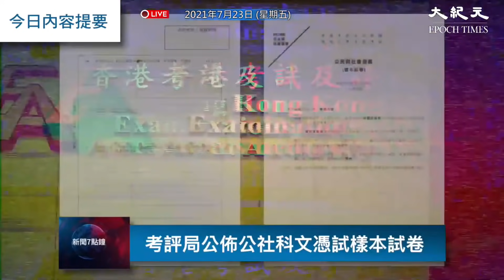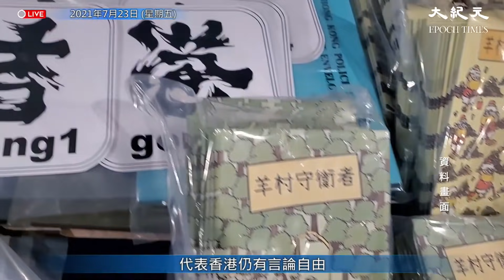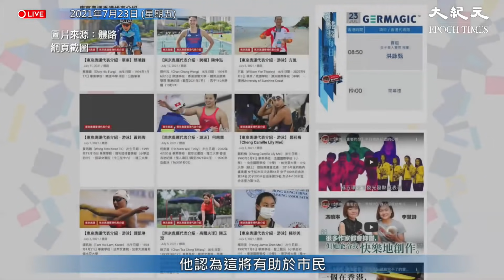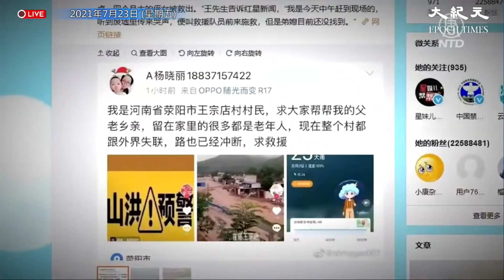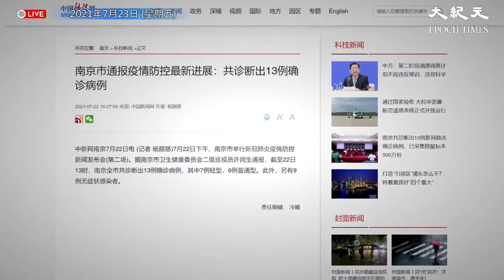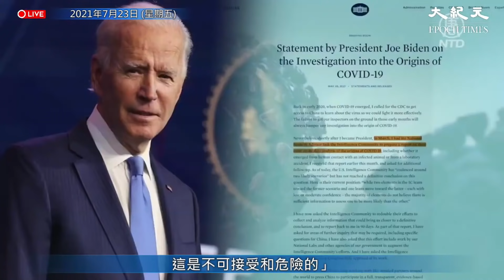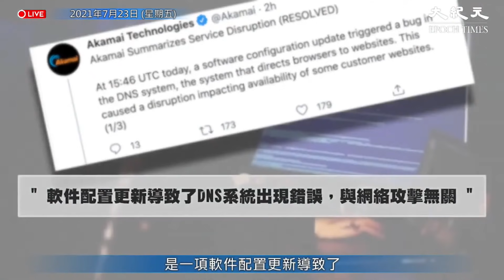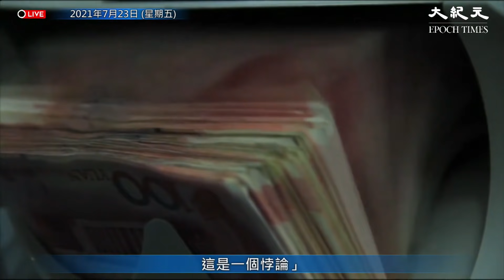【大紀元新聞7點】7月23日大紀元每日新聞報道，30分鐘為您直播本地及環球大事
發佈日期：
責任編輯：